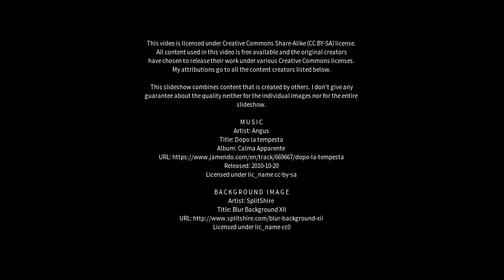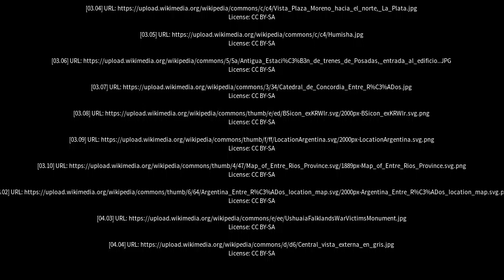Best places to visit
Best places to visit - Gualeguay (Argentina) Best places to visit - Slideshows from all over the world - City trips, nature pictures, etc.